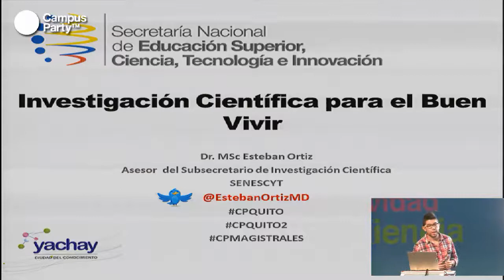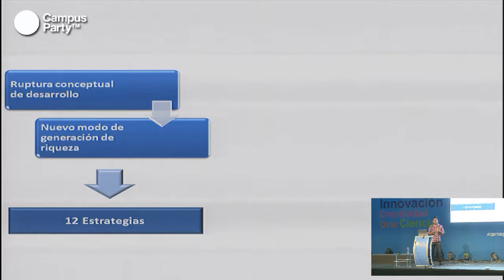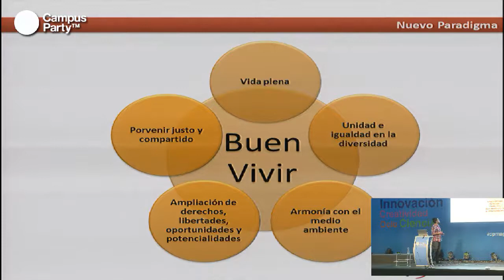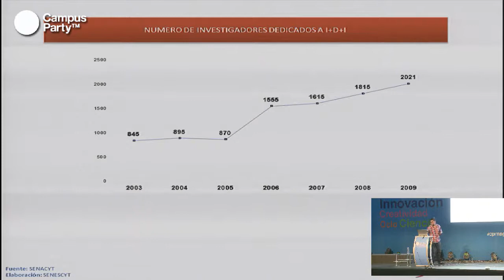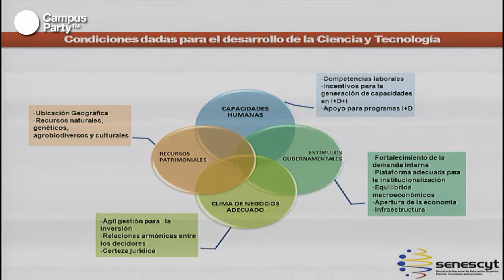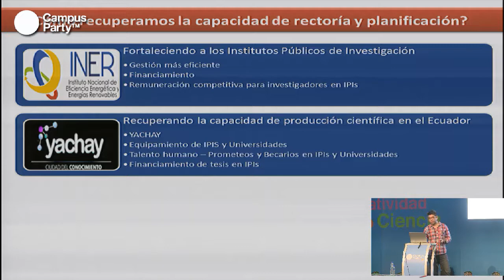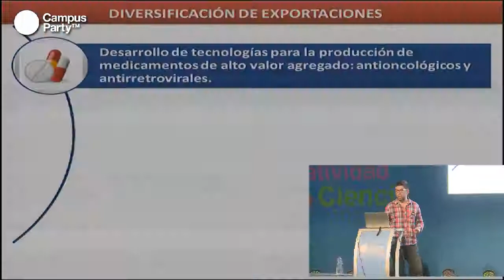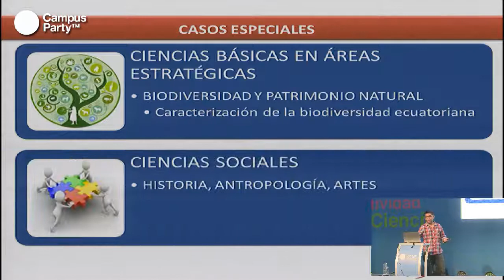CPQuito2 - Investigación científica para el futuro de Ecuador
Esteban Ortiz